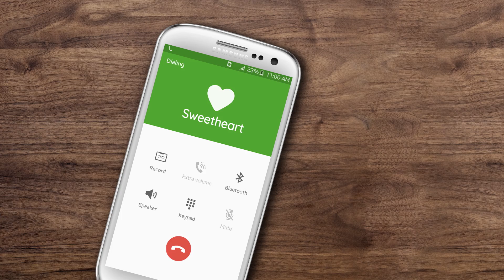Celebrate Togetherness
It's Valentine's month! Celebrate togetherness all month long by calling your loved one at just 50 paisa per minute. Also get 100 free SMS to be used within the month. Dial *17106*mobile number# today to pair the number and celebrate love!